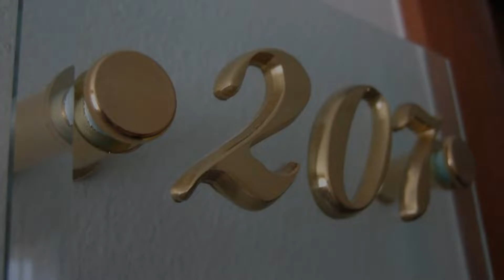Hotel Ristorante Sanremo, Ceva, Italy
About Property:
Set in Ceva in the Piedmont Region, 36 km from Alba, Hotel Ristorante Sanremo boasts a sun terrace and views of the garden. Guests can enjoy the on-site restaurant. Free WiFi is offered throughout the property and free private parking is available on site.
Every room at this hotel is air conditioned and is fitted with a flat-screen TV with satellite channels. Every room comes with a private bathroom fitted with a bath or shower and bidet. Extras include free toiletries and...
Property Type: Hotel
Address: Via Garessio 9, 12073 Ceva, Italy
Searching For
1. Hotel Ristorante Sanremo - Ceva - Italy
2. Hotel Ristorante Sanremo - Ceva - Italy Address
3. Hotel Ristorante Sanremo - Ceva - Italy Rooms
4. Hotel Ristorante Sanremo - Ceva - Italy Amenities
5. Hotel Ristorante Sanremo - Ceva - Italy Offers and Deals
Audio Credit:
Track Title: Reasons To Hope
Artist: Reed Mathis